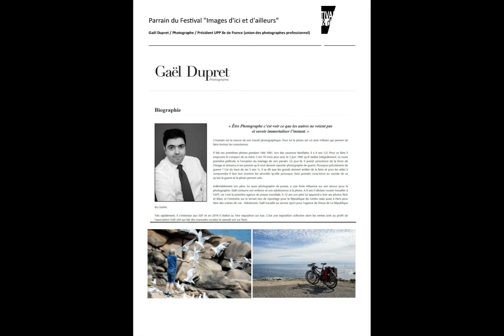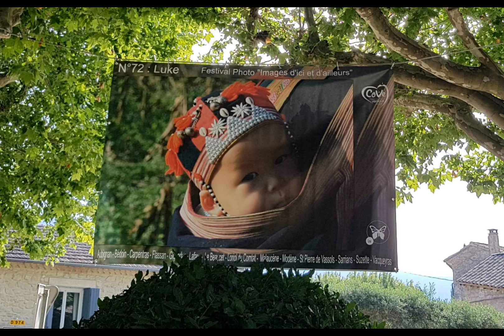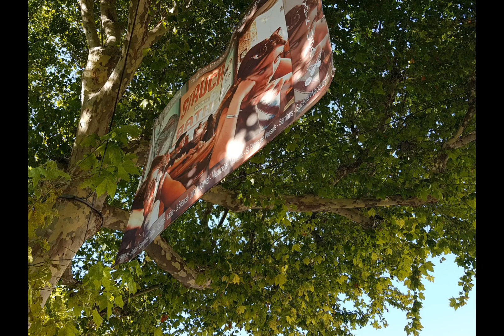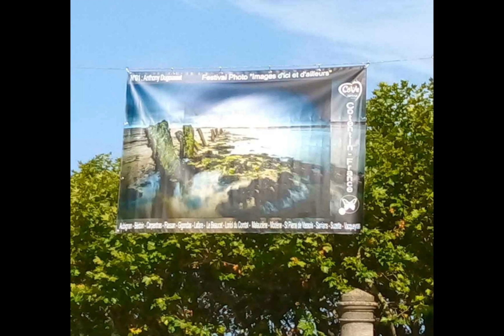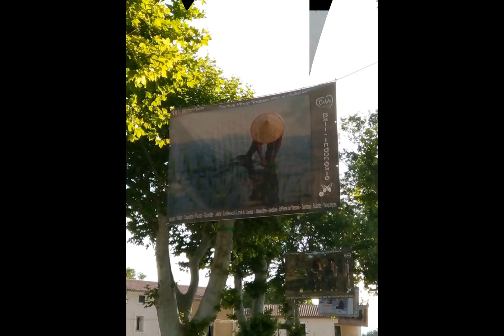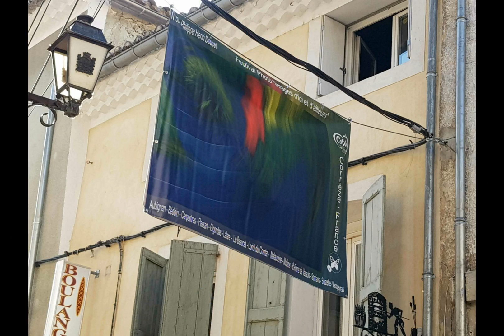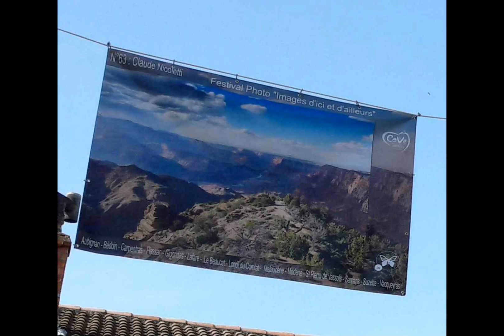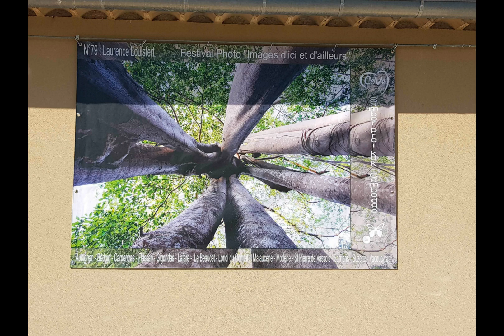FESTIVAL PHOTO 2019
Découvrez en image le festival Images d'ici & d’ailleurs sur le territoire de la CoVe (communauté de communes)

plus de 80 photographies XXL suspendues sur 14 villages et villes.

un évènement lespapillons.org en collaboration avec la CoVe.